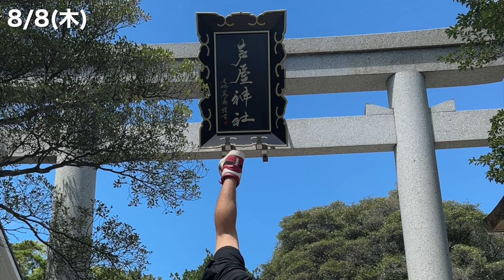【無職開始】安定を捨てた無重力男の3日間ルーティン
新たな無重力のMASATOもよろしくお願いいたします。TikTokライブも応援してくれたら嬉しいなぁ！

■愛用トレーニング器具
【STEADY / ステディー】
コスパ機能性共にNo1

割引コード→【TEAMJP】
オートミール、EAA、ソイプロテイン愛用中！

運動エネルギーになりやすい良質な油です！

■おすすめの完全栄養食
【BASE BREAD / ベースブレッド】
間食におすすめ！旅のお供！

PFCバランス完璧で美味い！

■愛用テーピング
怪我予防！ハイボリュームトレの前には必ず貼ります！
【SUW(スゥー) コブラクションテープ】

■無重力のMASATOが運営するアパレルブランド

■愛用下着
蒸れない。履き心地最高。